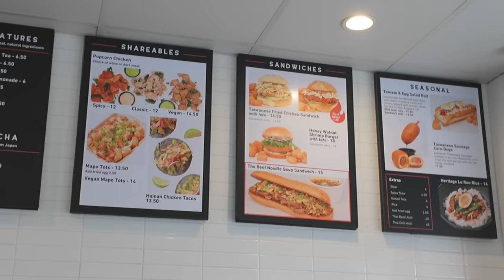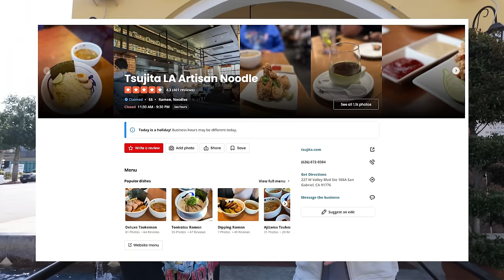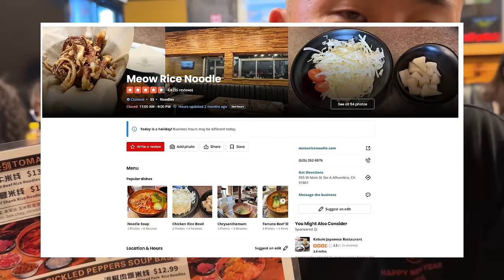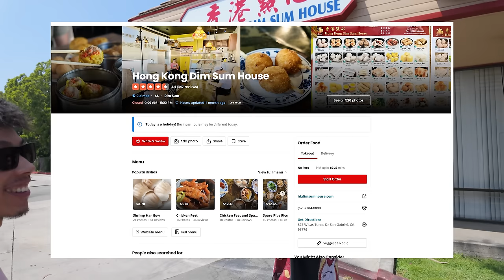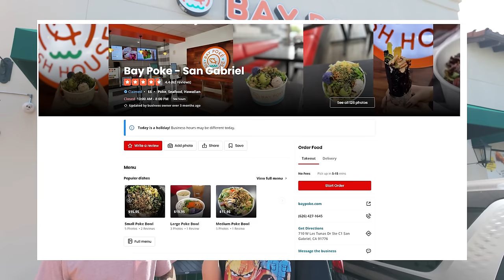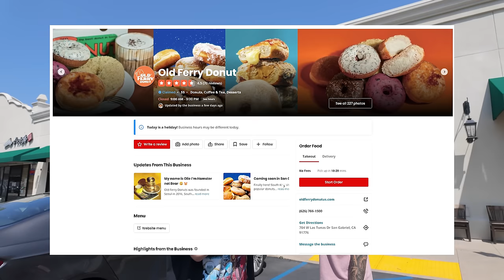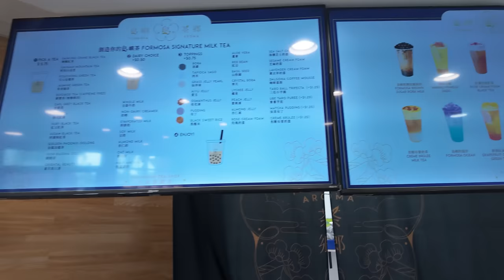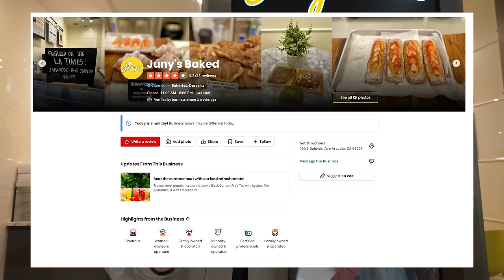Newest 626 SGV Asian Food Tour 2024 (45 mins)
Restaurants Featured:
Chubby Cattle
Bopomofo Cafe
Tsujita Ramen San Gabriel
Meow Rice Noodle
Smoking Tiger Coffee
Coco Fresh Tea San Gabriel
Hong Kong Dim Sum House
With Love Taiyaki
Bay Poke
Paris Baguette San Gabriel
Old Ferry Donut
Formosa Aroma
Lady M Cake
Summery Santa Anita
99 Ranch Santa Anita Mall
Noodle Cafe Monterey Park (CLASSIC SPOT)

Follow us for more personal content!